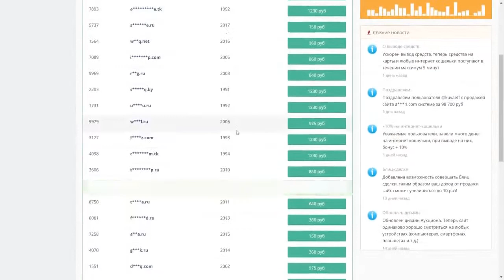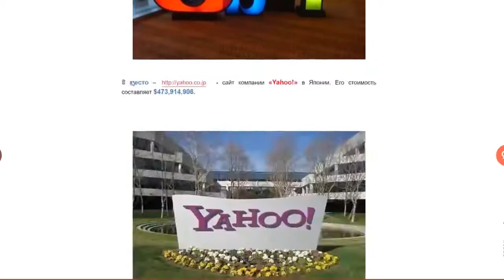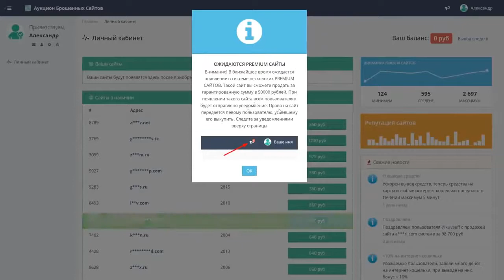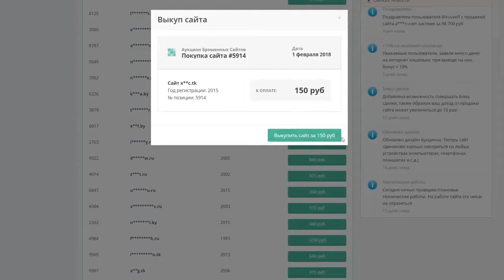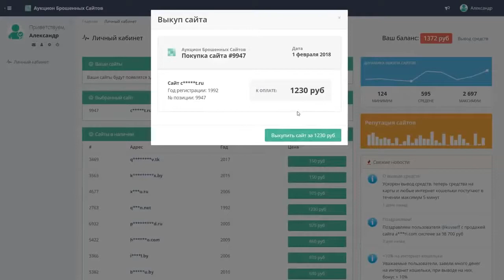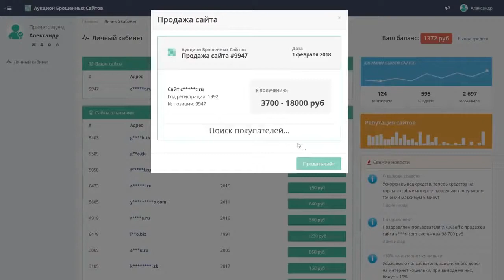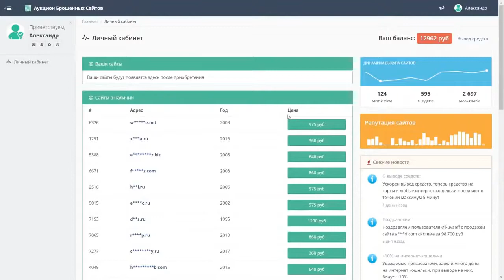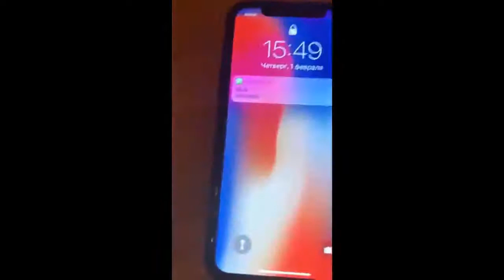НОВЫЙ ЗАРАБОТОК В ИНТЕРНЕТЕ 2021 БЕЗ ВЛОЖЕНИЙ!!! КАК ЗАРАБАТЫВАТЬ В ИНТЕРНЕТЕ ДЕНЬГИ#